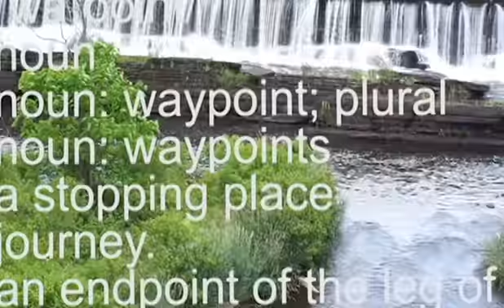what is life (waypoint)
whats going on with the world
filming and edit and rant by matthew

we don't own it(duh)
song: perfidious by daytoner